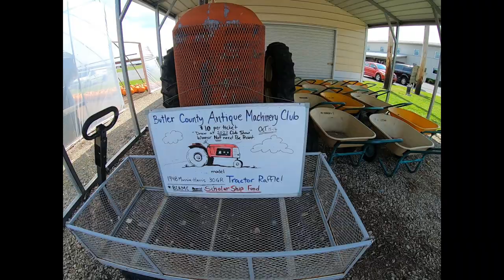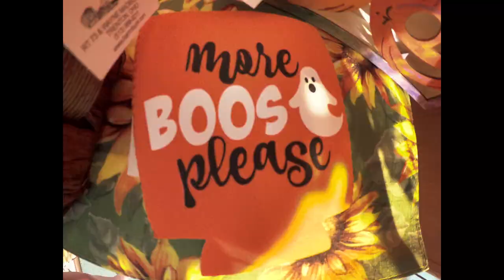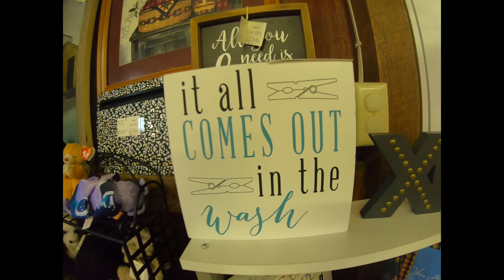Barn-n-Bunk Farm Market Vlog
Barn-n-Bunk is an intriguing family fun farm market for all that is a hidden gem in Trenton, OH. They have a wide variety of fresh produce, honeys, jellies and much more all from a local baker! They also have a Deli, Candy, AND Ice Cream Shop! Barn-n-Bunk also has specialty gift items such as fabrics, candles, baskets, framed prints, furniture and so much more!